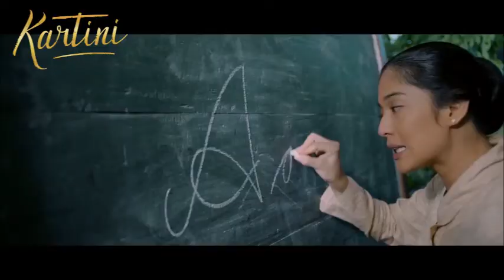Testimoni Puput Novel setelah Menonton Kartini